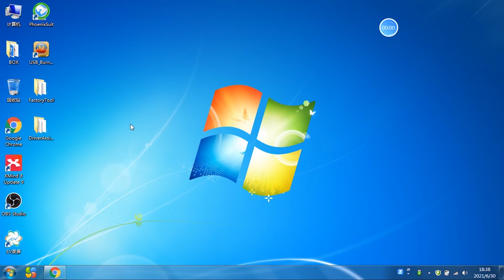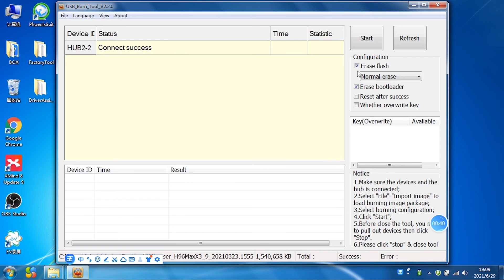H96 Max X3 Firmware Update | 8K Android 9.0 Smart Tv Box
H96 Max X3 android 9.0 smart tv box now released new version firmware 2021, this video will show you detail operation steps for h96 max x3 firmware update!